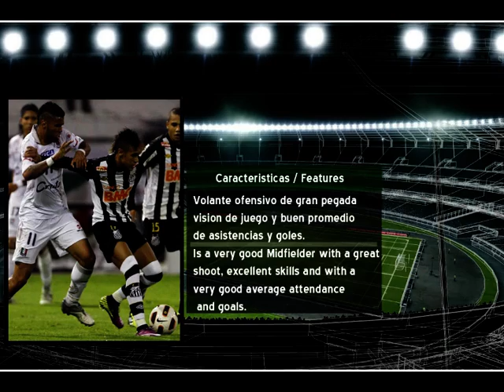Copa Libertadores 2010 Matias Mirabaje